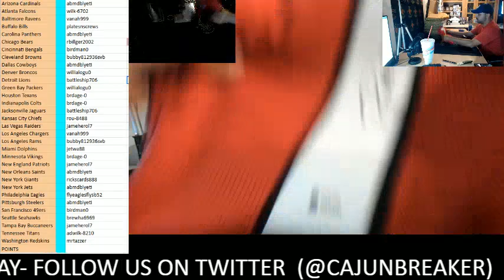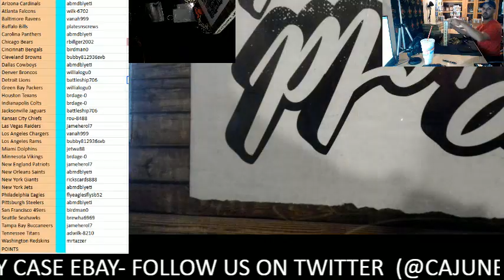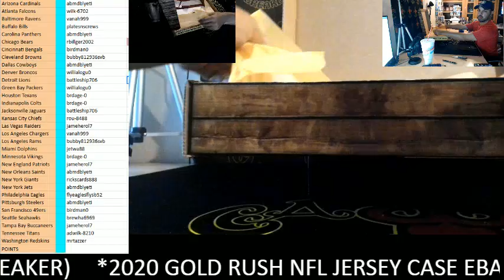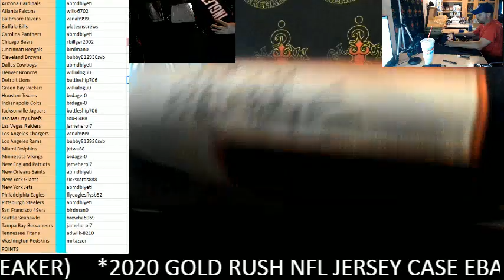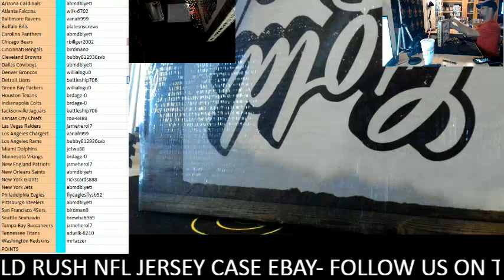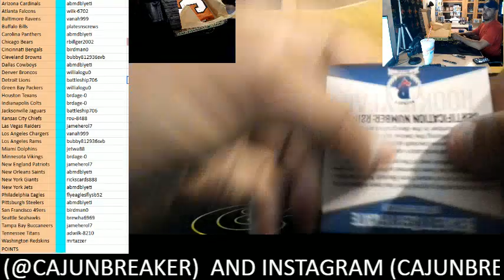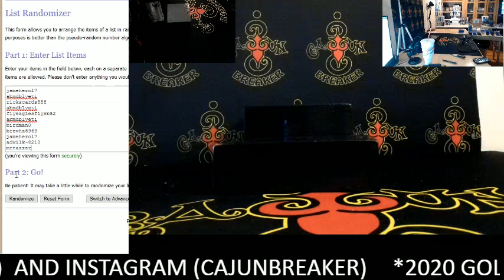cajunbreaker 2020 GOLD RUSH NFL JERSEY CASE(EBAY) 5-22-2020